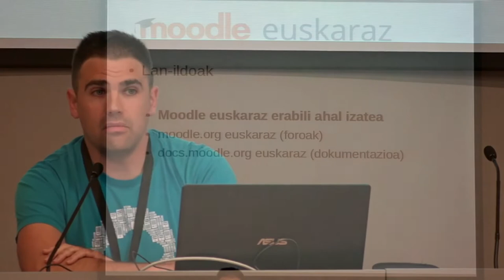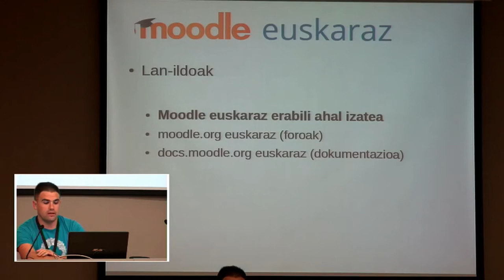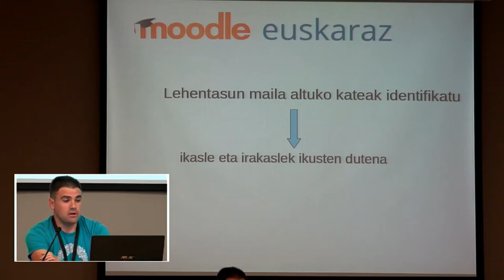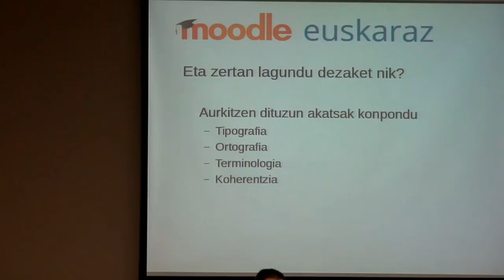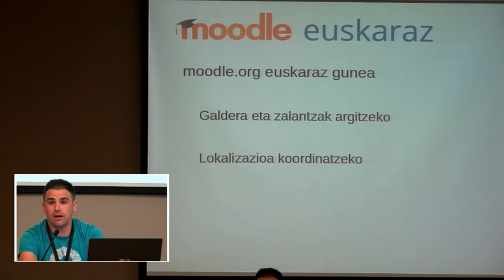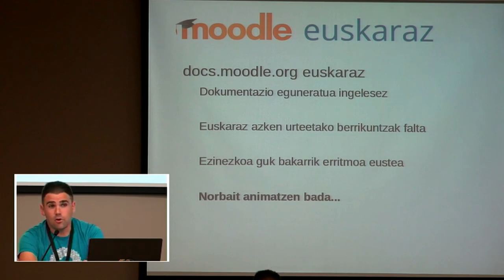euskaraz komunitatea Mooteu17-an @UEU_orokorra-k antolatuta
@MUnibertsitatea-ko Iñigo Zendegi Mooteu17-an 'Moodle euskaraz komunitatea.' @UEU_orokorra & @BGNagusia elkarlanean ekoiztuta. Info+